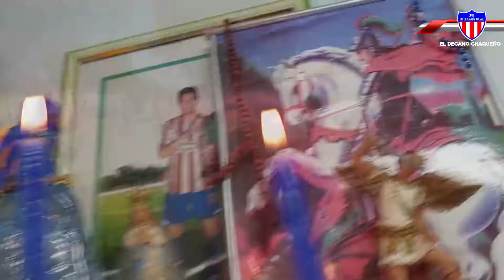03 ACEVAL 2 ORIENTAL 2